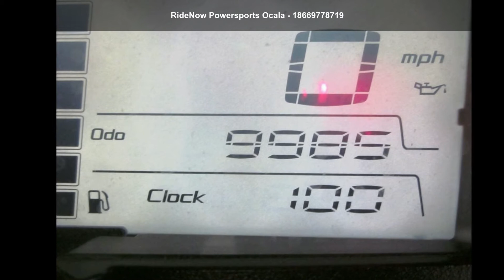2013 Kawasaki Ninja® 1000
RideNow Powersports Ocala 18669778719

2013 Kawasaki Ninja and #174; 1000
With a distinctive look and a growl to match, the Kawasaki Ninja and #174; 1000 sportbike delivers a mix of power, handling, looks, technology and rideability that is nearly impossible to beat. The brilliant combination adds up to all-around performance that will have you grinning inside your helmet for miles. This is one impressive motorcycle, a bike that is equally at home carving through a twisty backroad with the best of the sportbikes, or stretching its legs on the freeway or during a long commute.